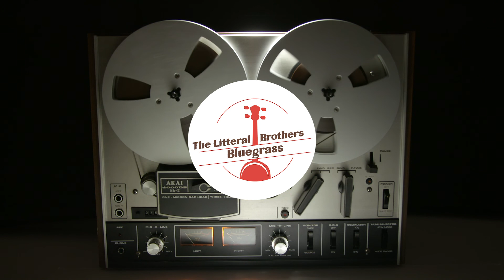Litteral Brothers Bluegrass Pt 1